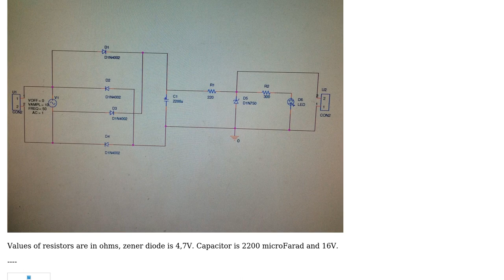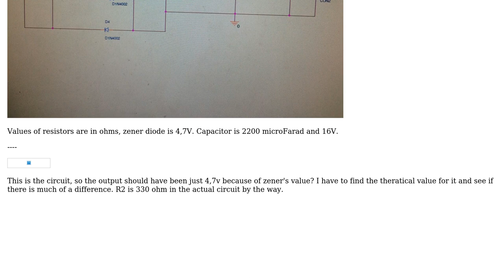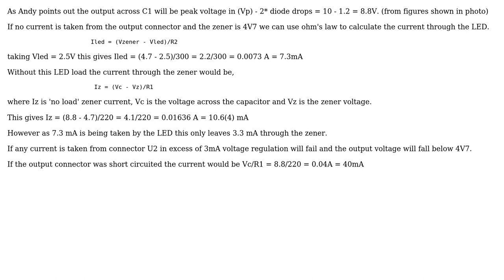Electronics: Full wave bridge rectifier with capacitor resistors zener diode and a LED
With thanks & praise to God, and with thanks to the many people who have made this project possible! | Content (except music & images) licensed under CC BY-SA | Music | Images & others | With thanks to user JIm Dearden user Burak Yenihayat and the Stack Exchange Network Trademarks are property of their respective owners. You are responsible for your own actions.